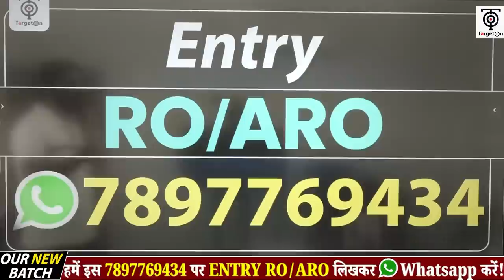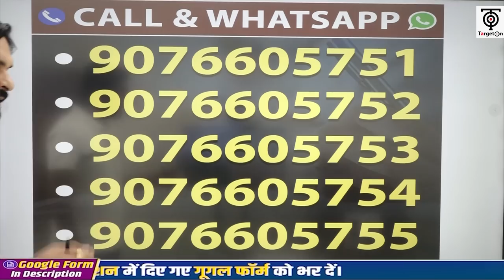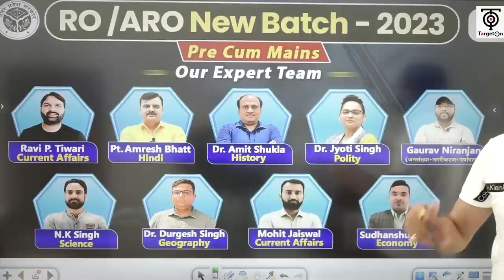UPPSC RO/ARO New Vacancy Post, Form, Complete Preparation, Study Material, Strategy. Ravi P Tiwari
RO/ARO Batch से संबंधित हमारे निःशुल्क टेलीग्राम चैनल को नीचे दिए गए लिंक से अवश्य Join कर लें, ताकि महत्वपूर्ण जानकारियाँ आपको त्वरित रूप से प्राप्त हो सकें👇
RO/ARO Batch बैच में प्रवेश प्राप्त करने के लिए इस लिंक पर क्लिक करके गूगल फॉर्म को भर दें। यह रहा लिंक 👇
हमारे RO/ARO  बैच में प्रवेश प्राप्त करने के लिए आप हमें  Entry RO/ARO लिख कर इस नंबर पर 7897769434 पर WhatsApp करें।